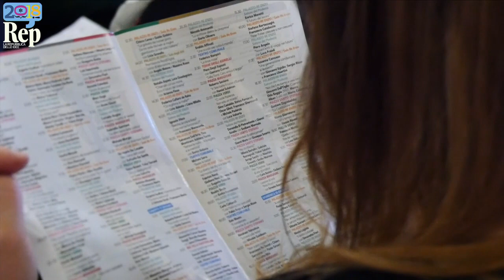RepIdee - Intelligenza artificiale, Massimini: ''Ci avviciniamo a replicare comportamenti umani''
A Repubblica delle Idee 2018 a Bologna, Marcello Massimini, neuroscienziato e docente di Scienze Biomediche e Cliniche all'Università di Milano, ha commentato durante l'incontro "L'intelligenza artificiale" l'evoluzione delle macchine sempre più vicine a replicare la mente umana: "Quando un software riuscirà a replicare gli aspetti del comportamento umano, rendendo difficile distinguere tra reale e artificiale, avremo un problema".

di Edoardo Bianchi